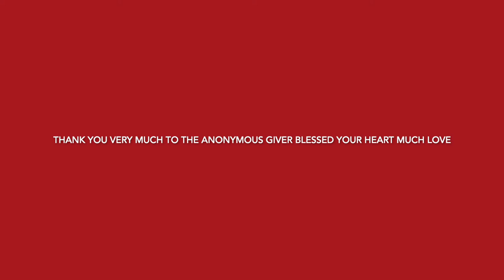Unboxing Gifts from A Very Supportive YT Friend Who wanted to Remain Anonymous:)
Welcome!

F🇵🇭 D🌵G🌻